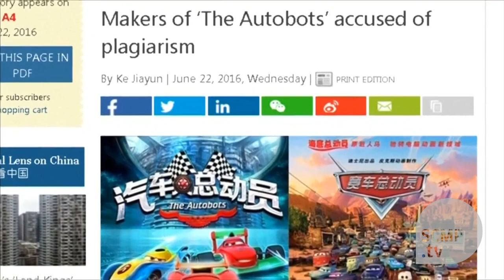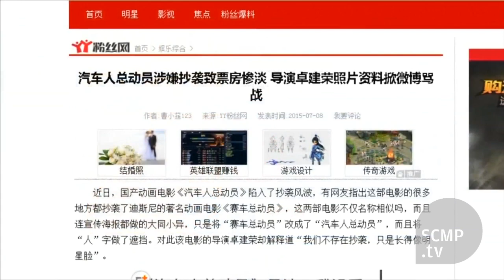Disney sues over China's 'Cars' lookalike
Chinese film \'The Autobots\' sure looks a lot like the Disney hit \'Cars\', and it\'s not just moviegoers who have noticed.